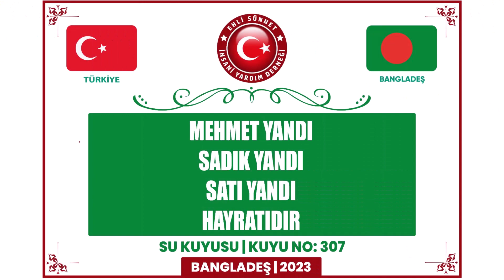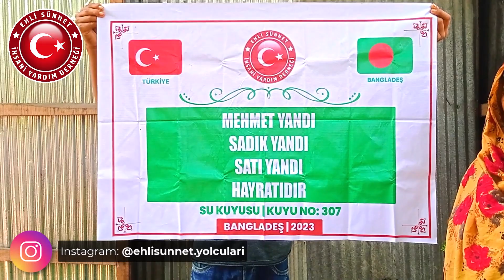307 Mehmet yandı Sadik yandı Satı yandı HAYRATIDIR Su Kuyusu No:307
Bir Su Kuyumuz daha Açılmıştır.
Bağışçimiza Teşekkür Ederiz
Arakan'lı Bangladeş'te açtığımız bir su kuyusu daha ile kardeşlerimizi temiz suya kavuşturup açtırmanın mutluluğunu yaşıyoruz. Sizlerin destekleriyle açtığımız bu kuyuda destek olan tüm bağışcilarımıza da teşekkürlerimizi sunarız.
Su Kuyusu ve İnsani Yardım Faaliyetlerimiz Devam Ediyor. Bu Hayırlara Ortak Olmak İsterseniz Bize Ulaşın.
Bir Kuyu Bedeli : 7.000₺
Bir Hisse Bedeli : 100 ₺
Kayıt İçin:
Mazluma Umut Ol